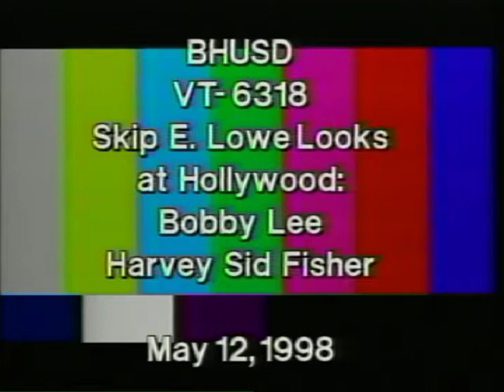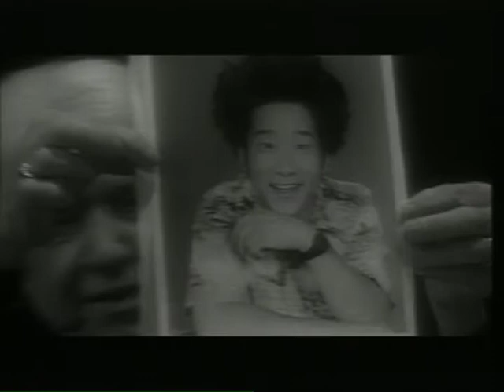Bobby Lee & Harvey Sid Fisher